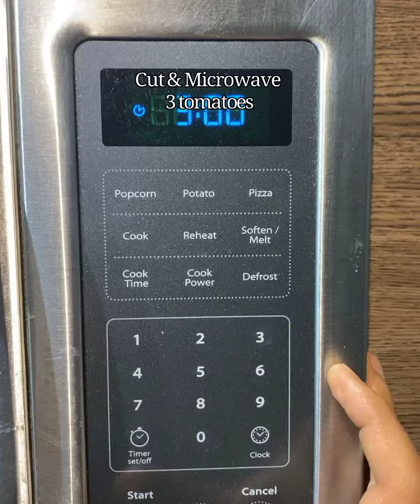ielts or ILets wali Dal Makhni | Comedy Cooking 🥘 | Smile & Cook Easily | Simple Recipe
Laugh and cook simple recipes.
Try this simple dal Makhni recipe while laughing your guts out with a story of Punjabi Gabru struggling with Ielts examination.
A story telling with a cooking tutorial.
It’s a dhaba style rustic way of making dal Makhni.
A slow cooking method. The idea is to make you smile and making cooking easy.
Enjoy the comedy cooking show.